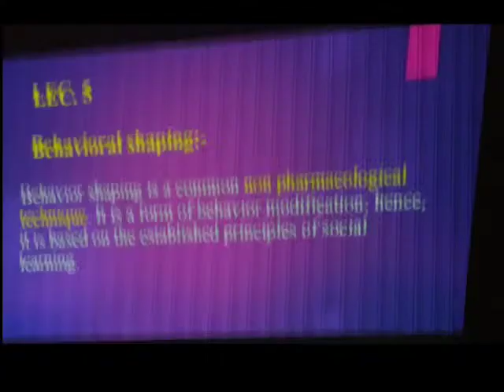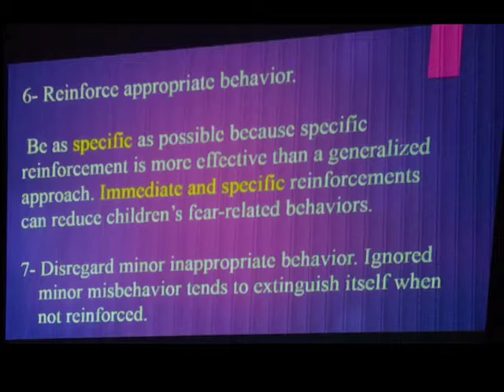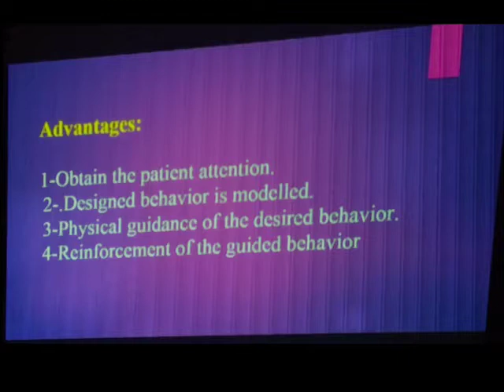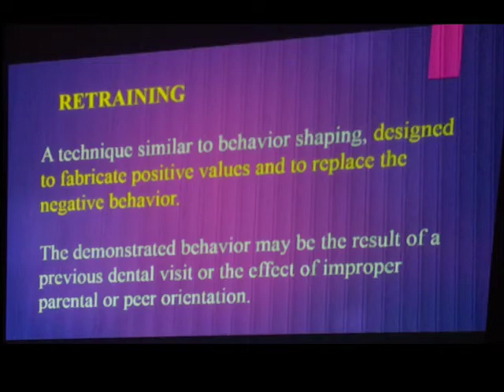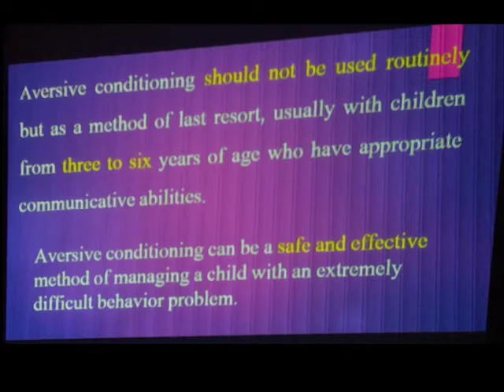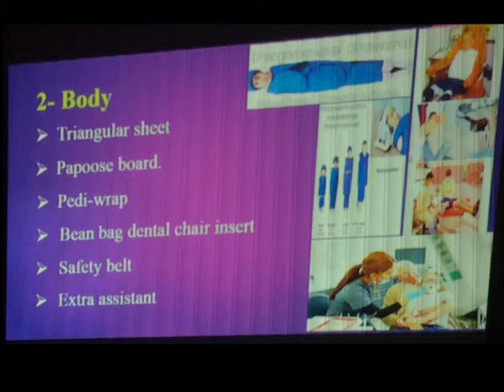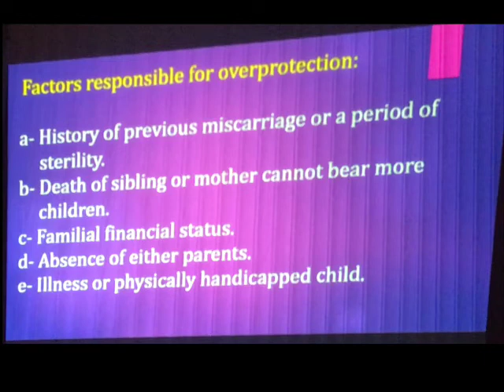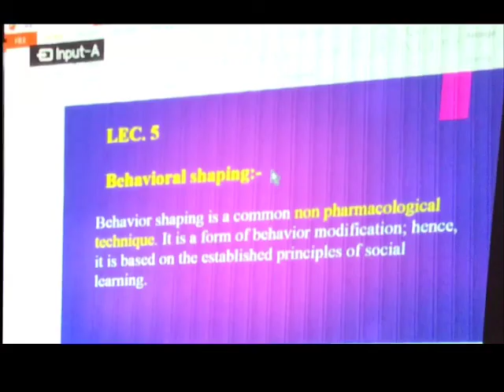Pedodontics - lec 5 - Behavioral Shaping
Pedodontics - lecture 5 - Behavioral Shaping

Orthodontics 5th

Prosthodontics 5th

Pedodontics 5th

Prevention 5th

Periodontics 5th